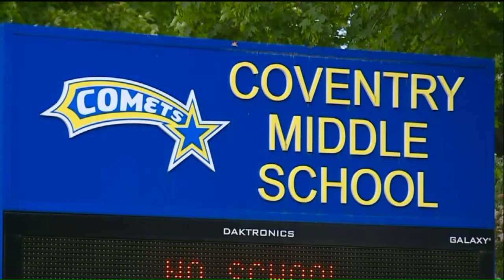Victims of deadly crash in Coventry Township identified